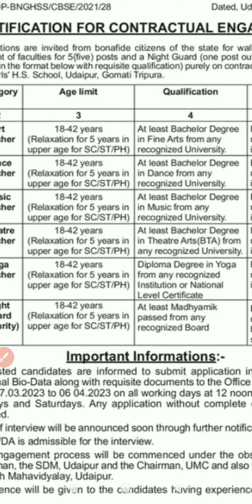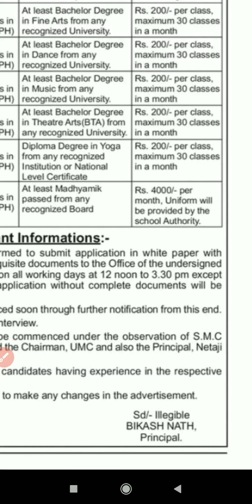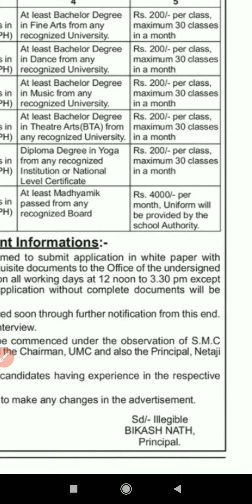স্কুল শিক্ষকের চাকরি 2023 l School Teacher Job 2023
Yours Queries:
1. SchoolTeacher Job in Tripura
2.  ত্রিপুরায় শিক্ষকের চাকরি 2023
3. Night Guard Job 2023